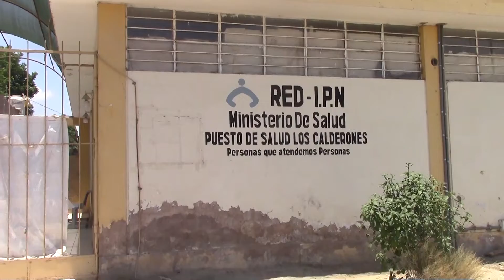POSTA MÉDICA NO CUENTA CON RED DE DESAGÜE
Increible || En el puesto de Salud del caserío Los Calderones carecen de una red de desagüe siendo una situación muy grave para el personal sanitario y pacientes de este centro médico nivel uno.